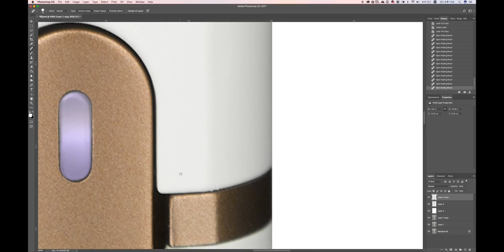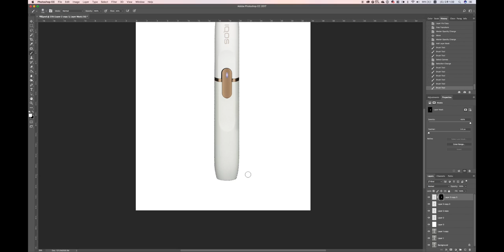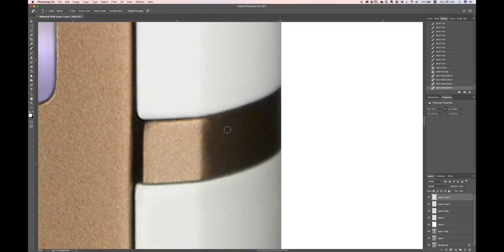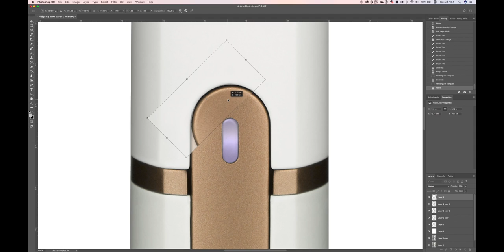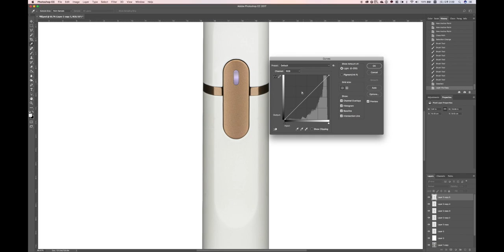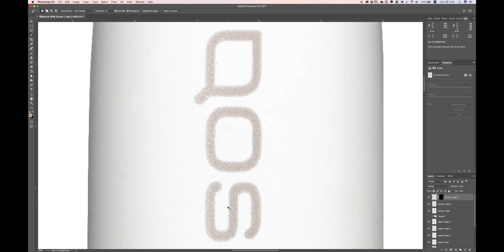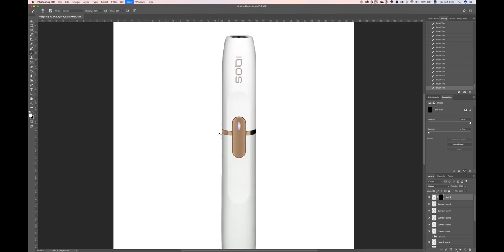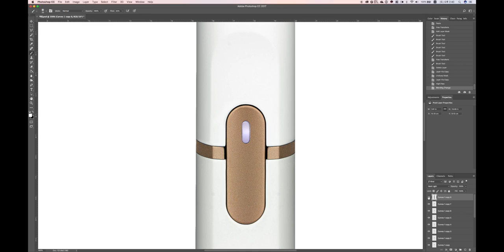제품사진보정 - 아이코스 전자담배 보정-01